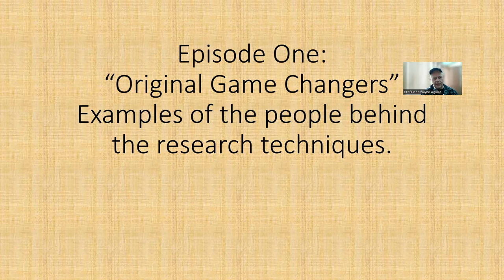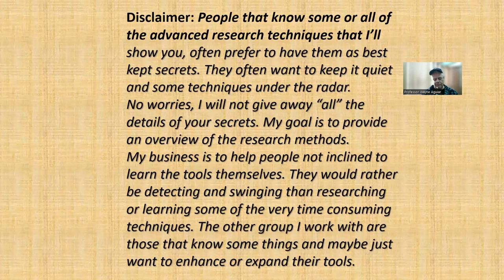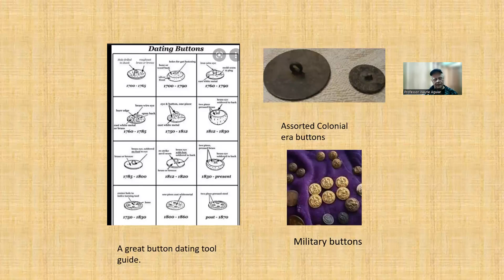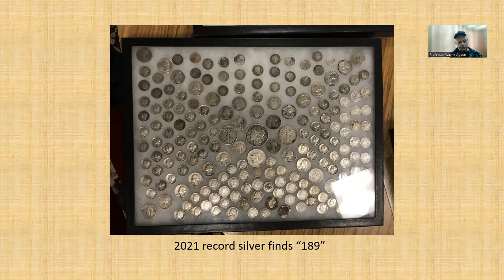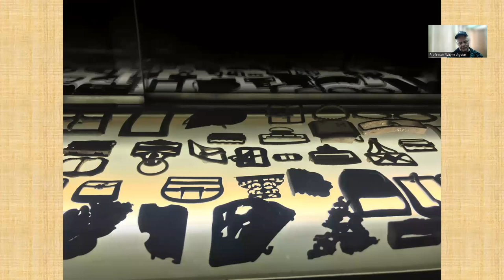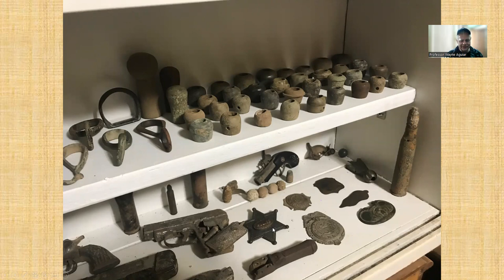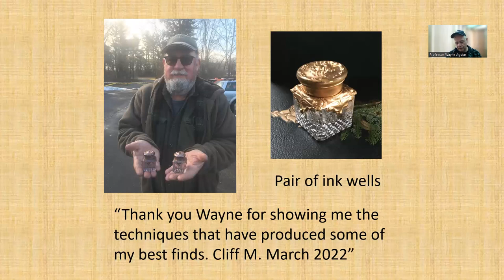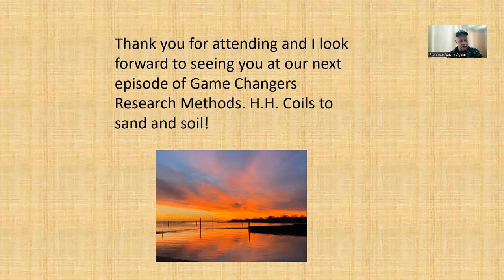GamechangerEpisode1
The first in a series of episodes to discuss Game Changing techniques to increase your odds in finding treasure. Episode 1 is about some of the original game changers and people that have mastered the craft of detecting. It ends with some testimonials from recent game change believers and what can be achieved with using the research tools I will be presenting in the future episodes. The goal is too produce a series of weekly short episodes discussing various tips and techniques.